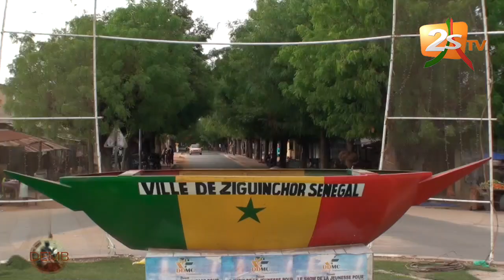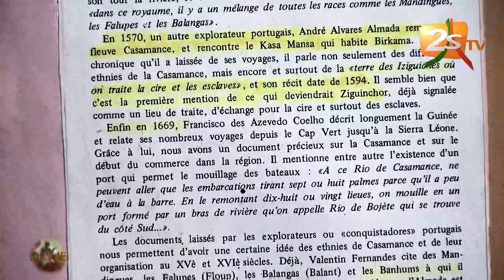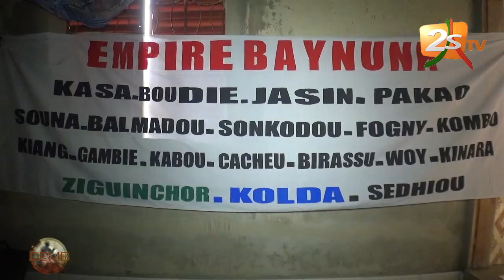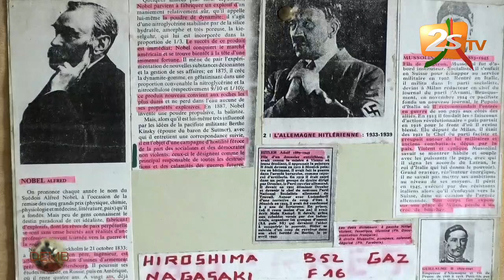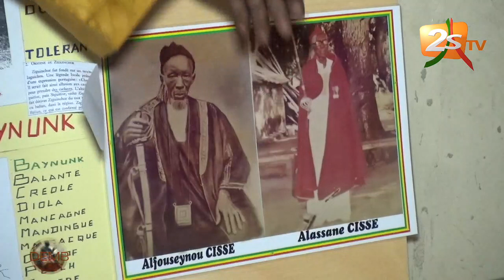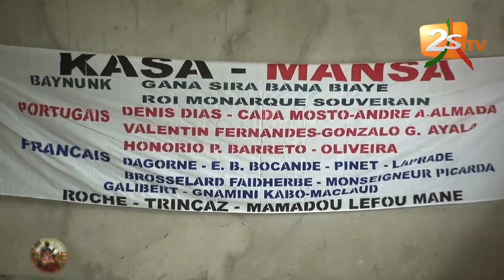DEMB DU 01 JUILLET 2018 AVEC TALL NGOL NGOL À ZINGUINCHOR